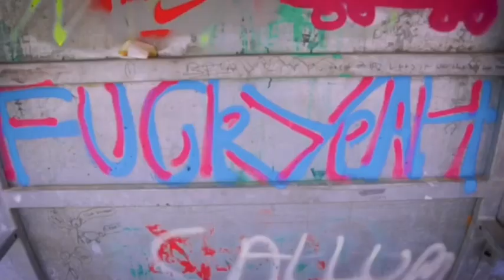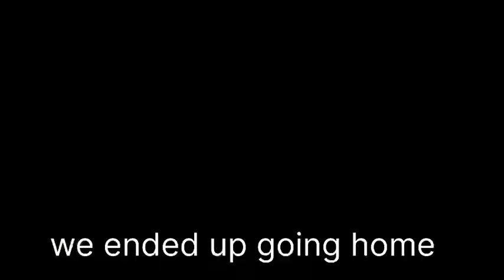Jamie Stenner | ESP The lost tapes ep3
The 3rd episode of the lost tapes series
Life after lock downs

Billingshurst

Broadbridge health

with @Jordanclark14

Into / outro cuts by Josh Kershaw